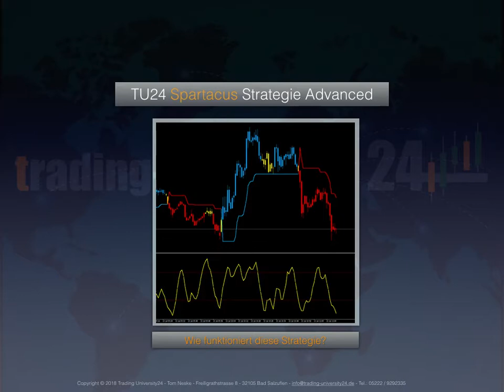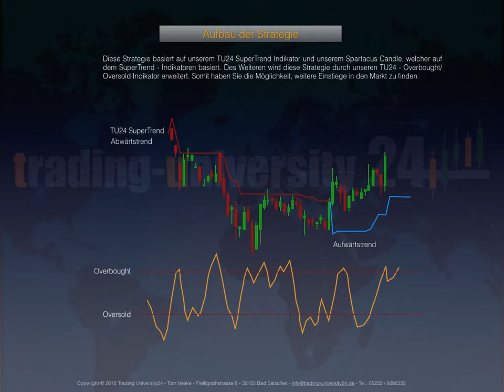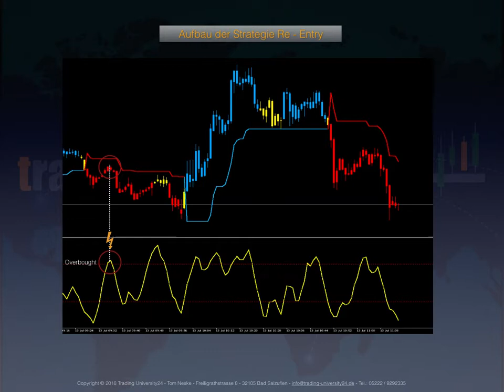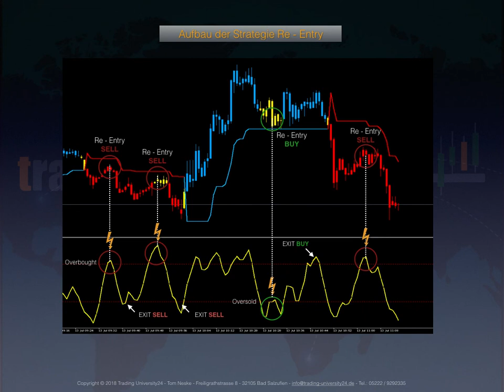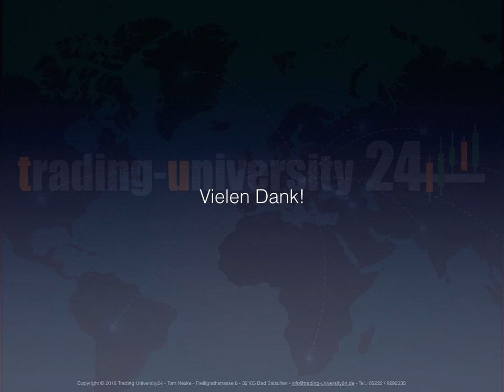TU24 Spartacus Advanced Strategie Video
Hier der 2. Teil unserer Spartacus Strategie, der Re - Entry in den Markt! Sehen Sie wie sie zahlreiche erfolgreich Handelssignale generieren.